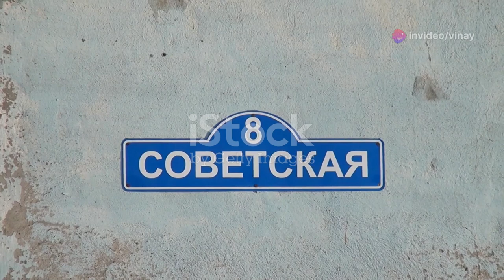डरावनी हवेली का रहस्य चार दोस्तों का खौफ नाक रात । humor story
prank
scary
horror
rami malek
ben harmer
jump scare
scary game
horror game
chris hartley
jessica riley
youtube horror
chris or ashley
sony interactive entertainment
until dawn
ps4
ps4 pro
samantha giddings
joshua washington
ashley brown
emily david
matthew taylor
hayden panettiere
cactus corps
cactus core
cactus corpse
let's play
playthrough
gameplay
walkthrough
playstation 4
pewdiepie
until dawn pewdiepie
video games
gaming